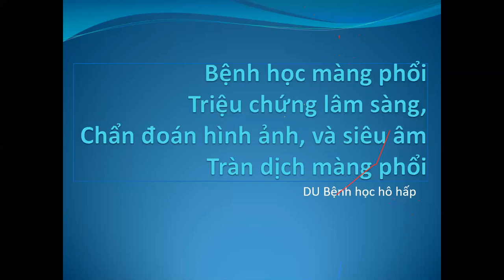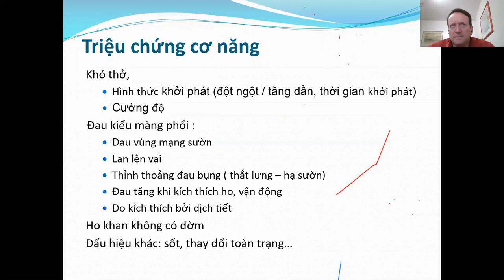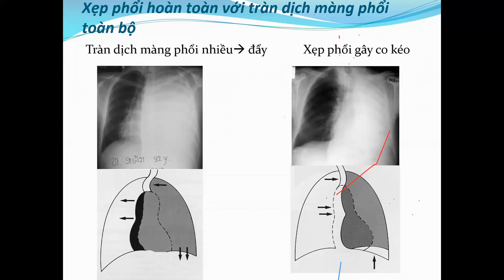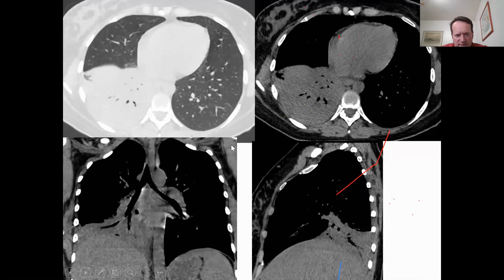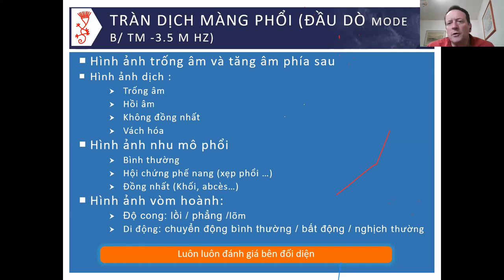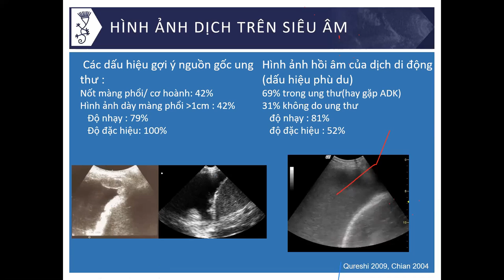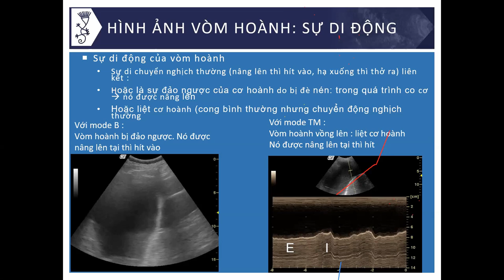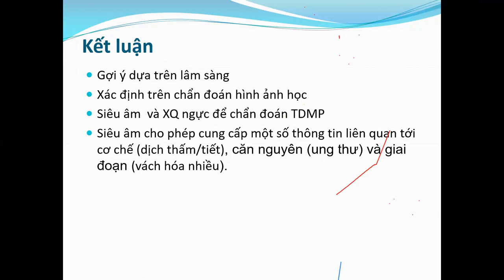Bệnh học màng phổi